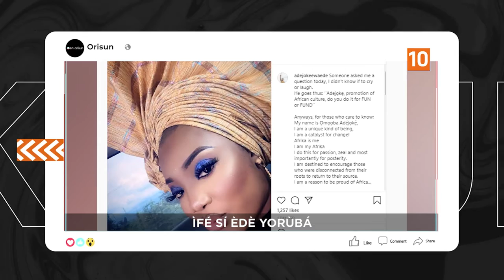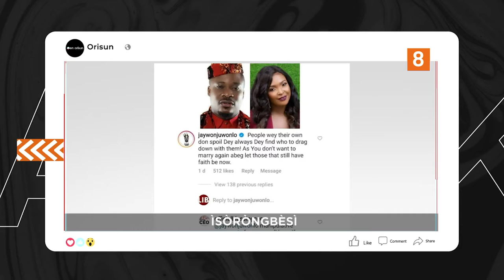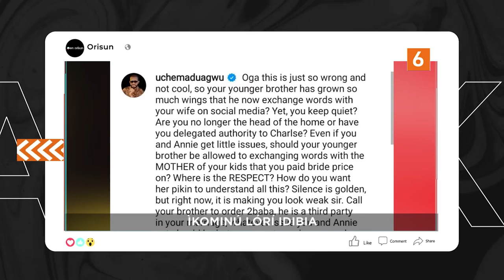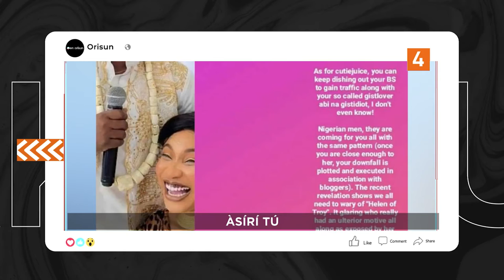DTT: Ojo Ibi Mama